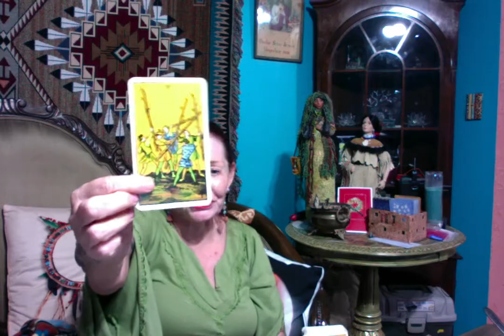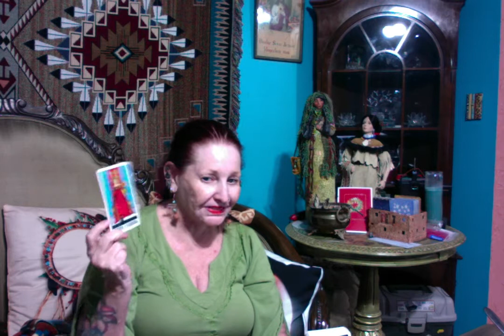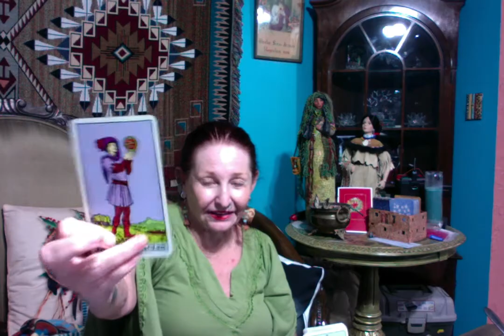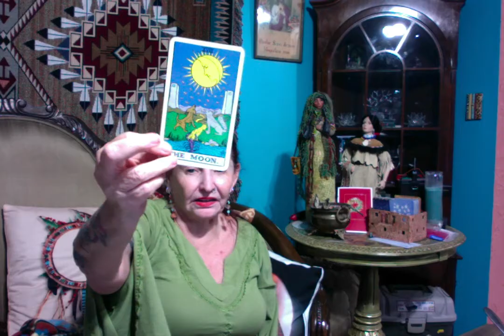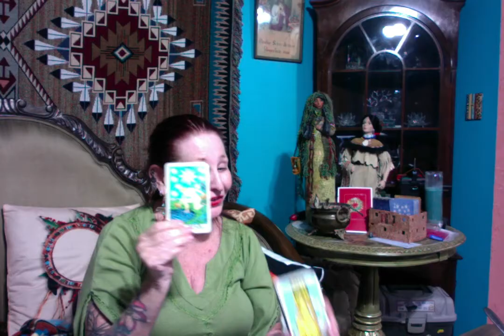Roger Stone ------ Ganga Tarot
Roger Stone ---